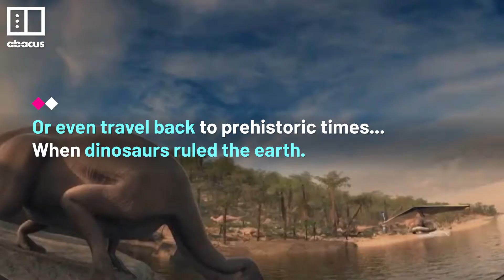This Chinese zoo lets visitors see dinosaurs using virtual reality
If you've ever dreamed of visiting Jurassic Park, a zoo in southern China could be for you.

Guangzhou Zoo is promising to let visitors "interact" with dinosaurs and some of the world's most famous animals through the comfort of a VR headset.